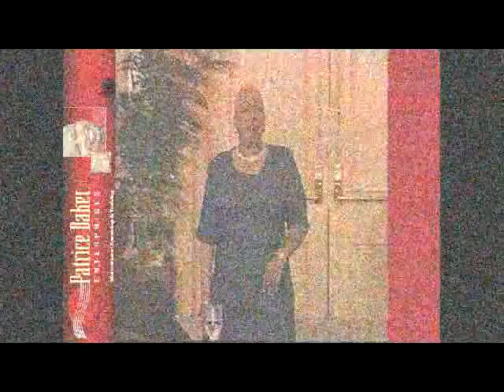Patrice Baker Motivational Speaking and Coaching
Patrice Baker is a Motivational Speaker and Coach that will help you move to the next level ... helping you to get out of being "stuck" and moving on to the next level.